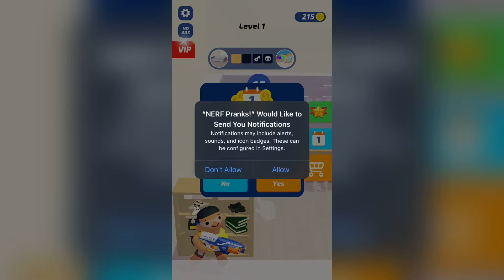NERF Epic Pranks! | Gameplay (Android, iOS) | Level 1-5